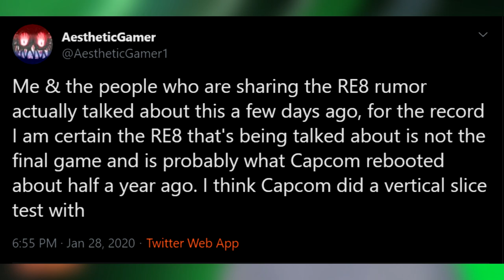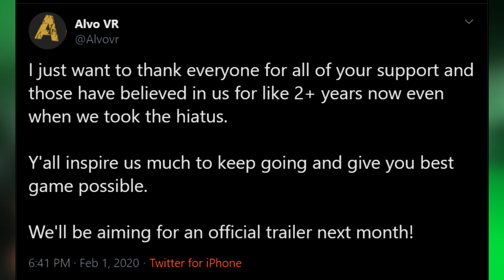PSVR News | Resident Evil 8 Rumours | Firewall February | Alvo Beta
Hey there lads and ladies, and welcome to another episode of PSVR News, on this one we talk about the RE8 rumours, a special month for Firewall Zero Hour and ask about the Alvo beta now that we are out of January!